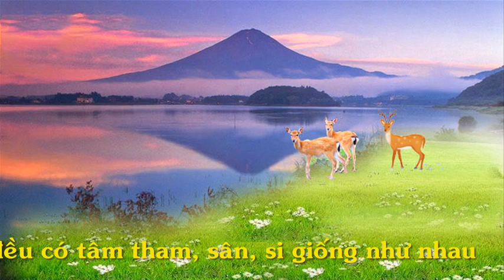Từ Trường Giao Cảm Của Muôn Loài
Tu Viện Chơn Như - Lớp Chánh Kiến 2006 - Trưởng lão Thích Thông Lạc
Bài gốc: 141-(LCK-064A-0106)-(Nam)-DucTuTam-VanDaoNhanQua
Lớp Chánh Kiến 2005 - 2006 là một chương trình đặc biệt và sinh động của TL Thông Lạc trực tiếp giảng dạy tại Tu Viện Chơn Như  nhằm hướng dẫn Tu sinh tu tập thông suốt về Đường Đi Nhân Quả Con Người. Nhờ đó tu sinh biết cách sống trong Thiện pháp và sớm đạt được trạng thái Vô lậu (tâm thanh thản, an lạc). Đây là một chương trình tu tập QUÁN VÔ LẬU rất thực tế và sinh động do một bậc đã tu chứng trong thời đại của chúng ta trực tiếp hướng dẫn, giảng dạy.